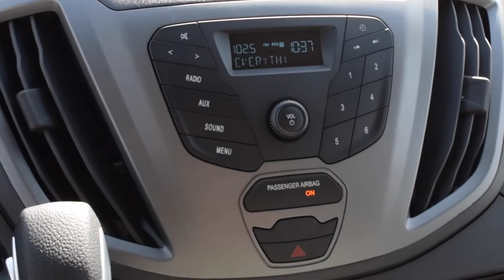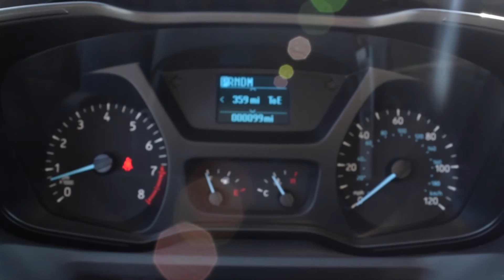2016 Ford Transit T-150 w/ Adrian Steel Upfit